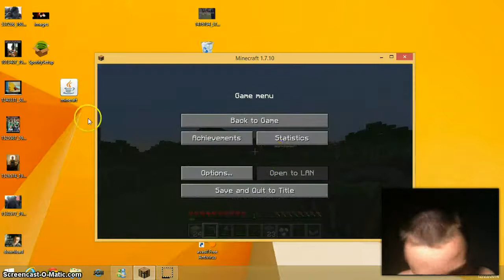minecraft test run on this new computer mous